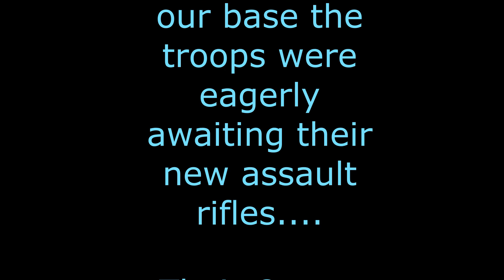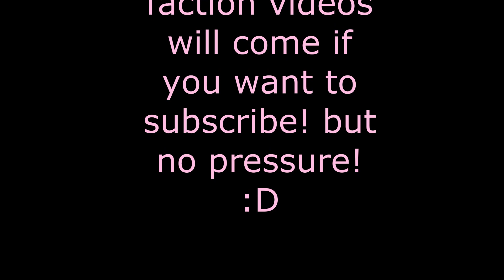(Faction War Series) Episode 10: Getting our troops their new AR2 Rifles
So i traveled to see a weapons dealer and bought our Cleaner troops new AR2 assault rifles to better defeat our enemies!